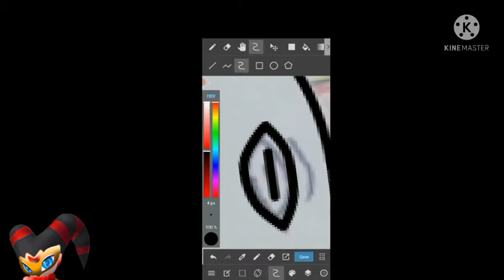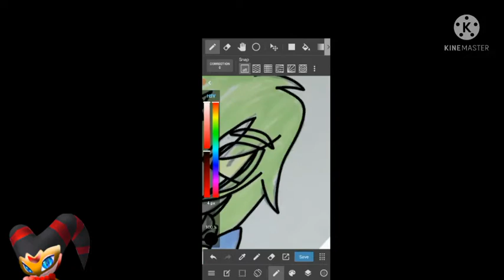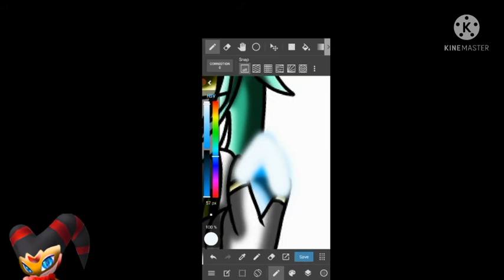Balan Speedpaint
I watching Balan wonderworld ending many times so i decided to drawing hatless Balan and he's pretty cute without his hat! Song: Its a rainy day